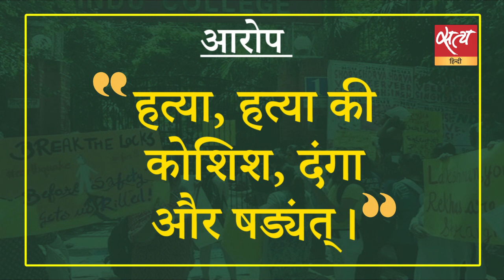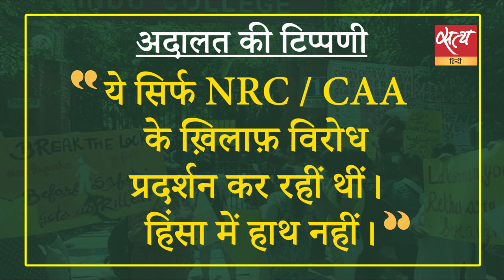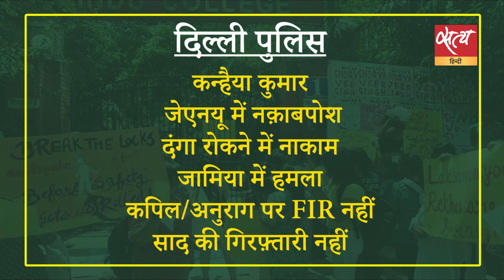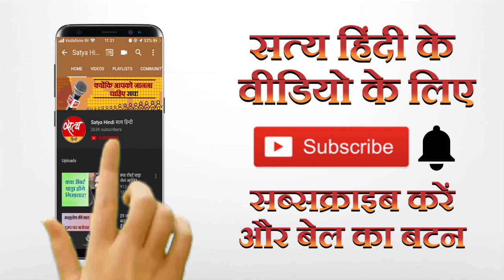CAA विरोधियों पर ज़ुल्म क्यों ?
जेएनयू की दो लड़कियों की गिरफ़्तारी शुभ संकेत नहीं। अदालत से ज़मानत मिलने के बाद हत्या के आरोप! क्यों!